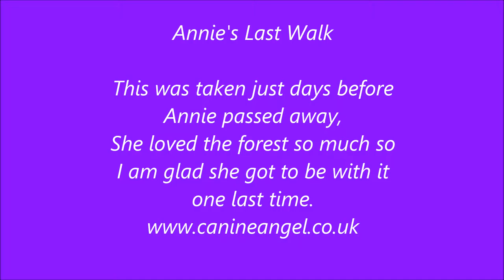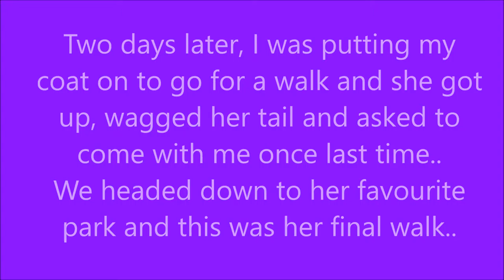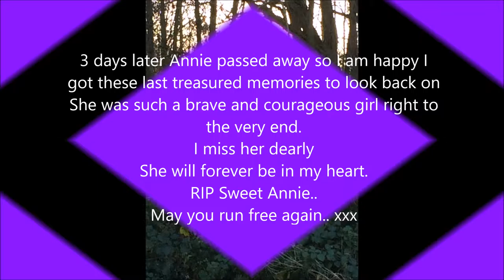Annie's Final Walk In The Wyre Forest & Her Favourite Park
Precious memories of Annie's Final walk in the Wyre Forest and her favourite local park..
Annie passed away on the 1st of December, 3 days after this video was taken.
RIP Sweetheart..
You will always live on in my heart and every time I see the sun, I feel you shining your love on the world..
Love your mommy
Canine Angel xxxxx